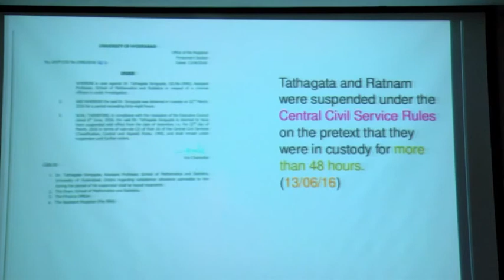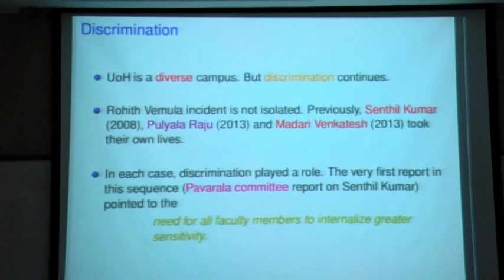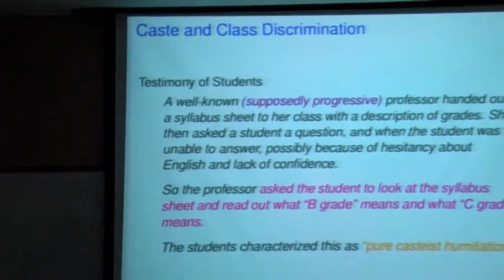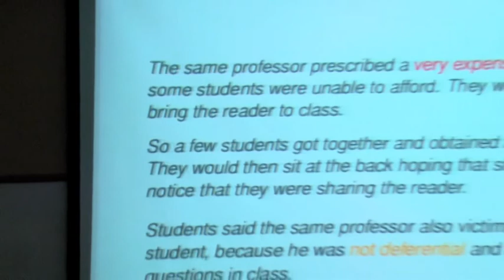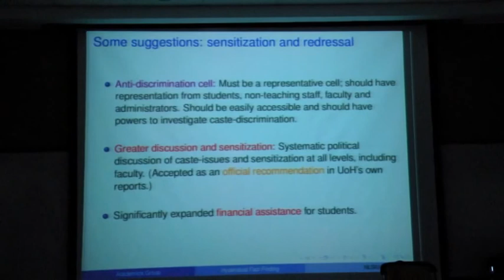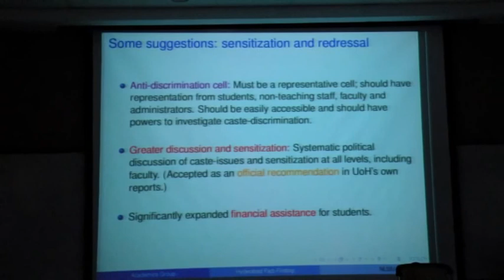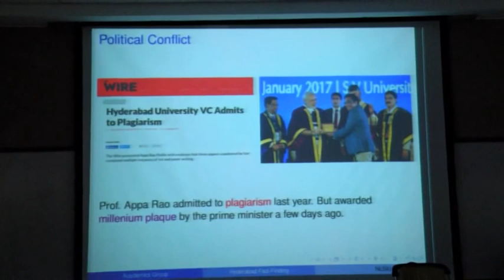Suvrat Raju - THE INDIAN APARTHEID - A Conference on Caste at NLSIU (10/1/17) [Pt. 2]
Here Prof Suvrat Raju presents the findings of the fact-finding report on the institutional murder of Rohith Vemula that he wrote along with Prof Prajval Shastri and Prof Ravinder Banyal.